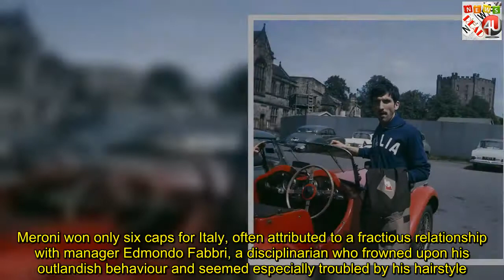The incredible story of Gigi Meroni: Italy's answer to George Best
Those who saw him play and those who simply saw the grainy footage do not hesitate to describe Gigi Meroni as a football genius. With his socks down and a Beatles haircut they called him Italy's George Best.He was a dashing winger and an antidote to the turgid tactical system of catenaccio and yet this was only a fraction of his appeal.   Gigi Meroni was a dashing winger in the Sixties who was Italy's answer to George Best   Italian star Meroni (right) was an antidote to the turgid tactical system of catenaccio   He was a splash of colour, who refused to conform in an austere post-war society    RELATED ARTICLES  Previous   1   Next   The glory days of Gazzetta Football Italia: Forget the...  Jack Butland handed starting role for England against Italy...  Chelsea target Andrea Belotti not interested in bench role...  Italy and the new generation: After their World Cup...  Share this article   Share   21 shares  Meroni was also a cultural icon, a splash of colour from the Swinging Sixties in an otherwise austere post-war society and fiercely Catholic nation.He refused to conform, sparking one scandal by living with his married girlfriend and another by refusing to cut his hair before the World Cup in 1966.As many tutted their disapproval, he casually poked fun at his critics by taking a hen for a stroll on a lead near Lake Como and trying to get the creature into a bathing suit.Meroni was the original rebel of Italian football, long before Mario Balotelli or Antonio Cassano.He would have turned 75 last month but was dead at 24, killed in October 1967 when struck by a car as he crossed a street in Turin with team-mate Fabrizio Poletti.They had beaten Sampdoria 4-2 that day and had stopped for a drink on the way back to the Meroni's loft apartment.   He was the original rebel of Italian football, long before Mario Balotteli or Antonio Cassano   The dazzling Torino winger once took a hen on a stroll on a lead near Lake ComoThey were crossing the broad Corso Re Umberto when they paused in the centre, aware of a car moving quickly towards them on the second carriageway.They took a step back, into the path of a 124 Fiat Coupe. Meroni was sent flying through the air and was hit again, by a vehicle travelling in the opposite direction and dragged along the road.He died later in hospital with both legs and his pelvis broken and injuries to his chest and head.The Fiat was driven by Attilio Romero, a teenage Torino fan who adored Meroni and lived only a few doors away.Romero's home was adorned with flags of his favourite team and posters of his hero. There was even said to be a picture of Meroni taped to the rear window of the car.More than 50 years have passed but the memory refuses to fade.'I can remember everything,' says Romero. 'I was near my house, on a large avenue and I was going to overtake a car on my right.   However, the star's life was cut short – he was killed at the age of 24 when struck by a car   Thousands of adoring supporters turned out fo